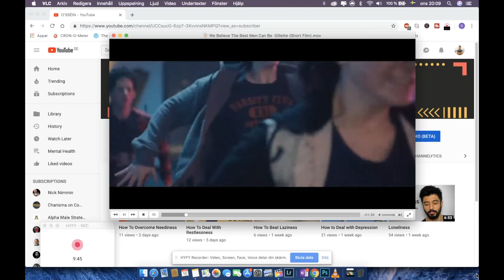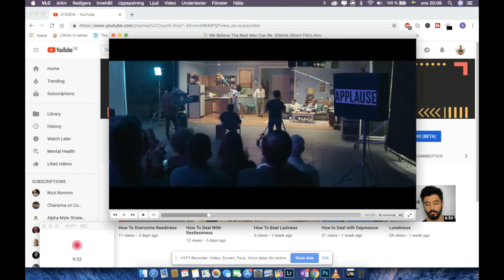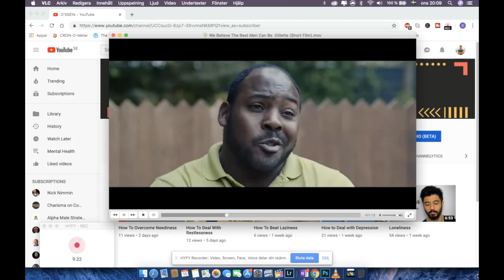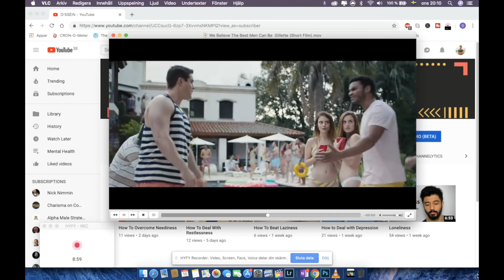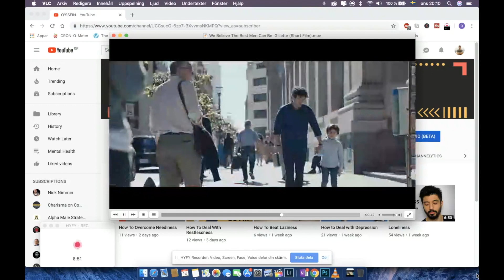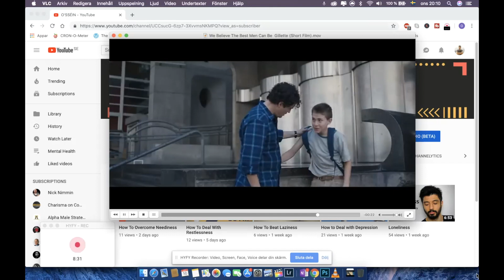The New Gillette Ad Is Toxic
The new Gillette ad is toxic for the whole bunch of reasons. The commercial caused a lot of controversy and is a total travesty. The advert accuses men in general of being toxic and marks all boys to be potential rapists. After watching this Gillette ad, It left me with a bad taste. Gillette should be boycotted for this commercial, at least until they apologise.

In this video, I break down all that is wrong with this advert and give my opinion on what agenda is behind it.

Music__________________________________________________________